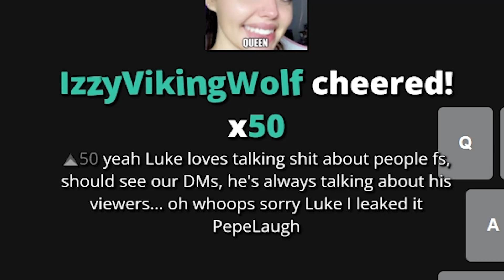lukeafk got his DMs LEAKED by mod